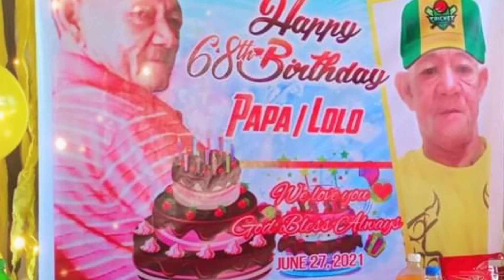PAPA 68TH BIRTHDAY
WE'RE HAPPY TO SEE HIM LAUGHING AND  HAPPY AS HE CELEBRATES HIS BIRTHDAY W/ALL  HIS GRANDCHIlDREN